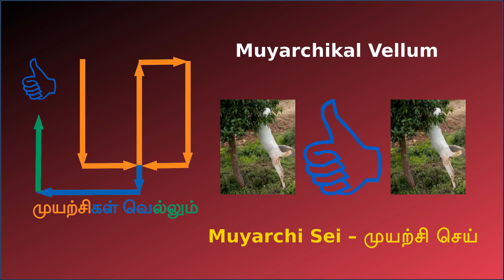பொட்டுக்கடலை தேங்காய் உருண்டை | Pottukadalai Sweet in Tamil | Sweet Recipes in Tamil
சுவையான பொட்டுக்கடலை தேங்காய் உருண்டை செய்வது எப்படி என்று தெரிந்து கொள்ளலாம். Come let us see how to make Pottukadalai Sweet in tamil.